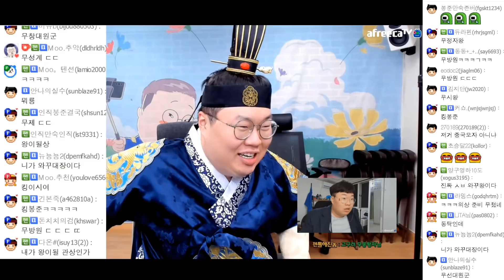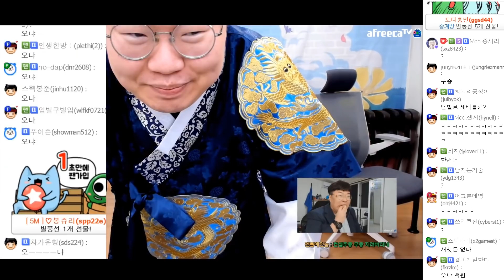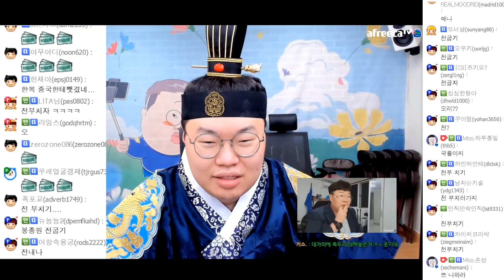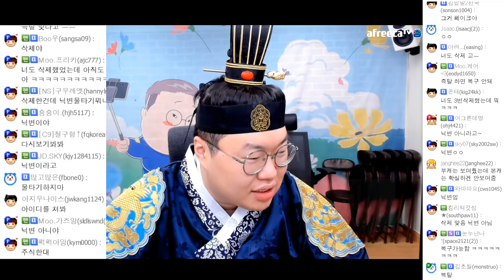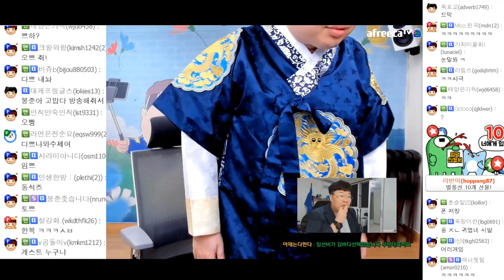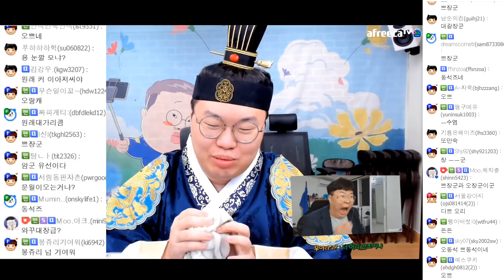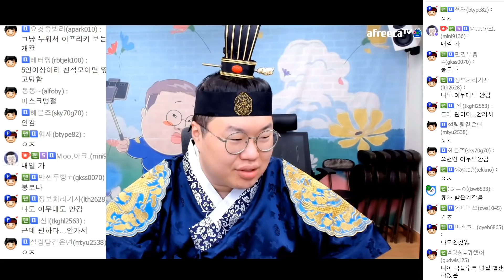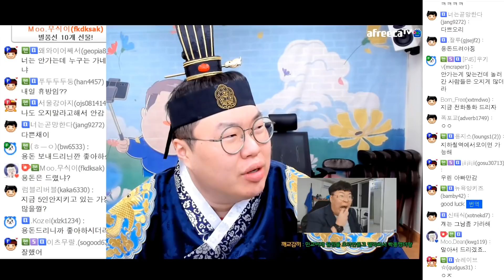설날이네요 ㅎㅎ 다들 명절 잘보내세요 :) [21.02.11 #1] l (MUTUBE)와꾸대장봉준 풀영상